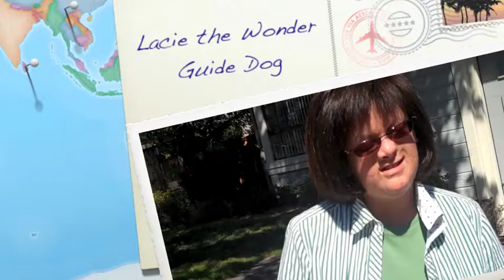Lacie the Wonder Guide Dog Large